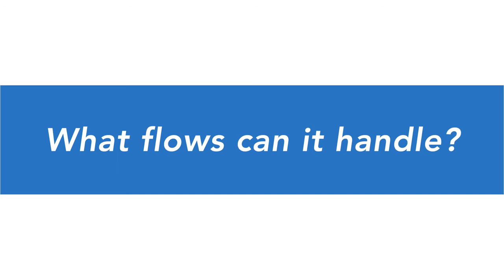Stop Sand From Damaging Water Well Pump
LAKOS's SUB-K centrifugal separator and PPS Pump Protection Separator prevent sand from entering submersible or turbine pumps. By removing sand from well water through centrifugal action, LAKOS separators prevent sand from damaging pumps and going downstream to your faucets and sprinklers.